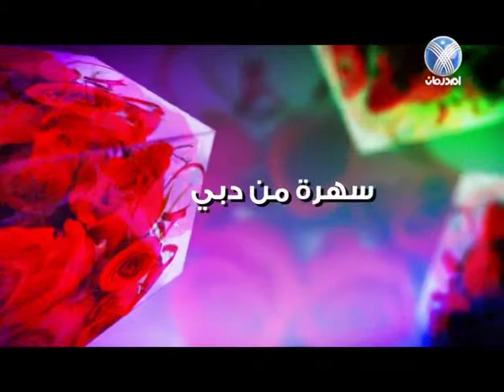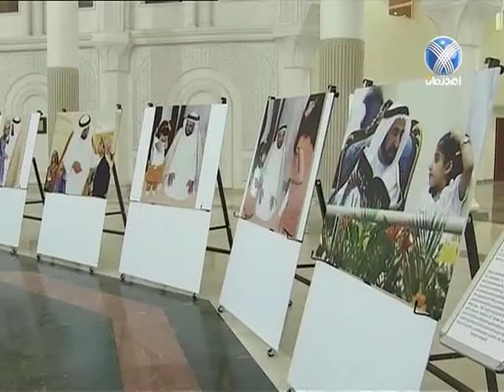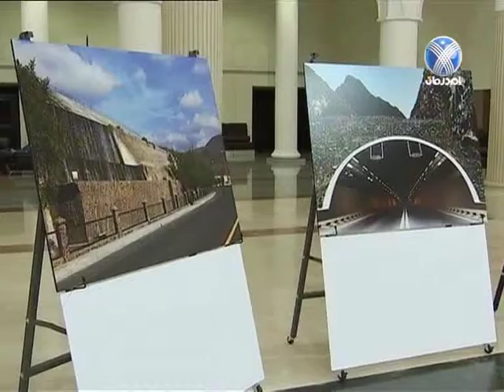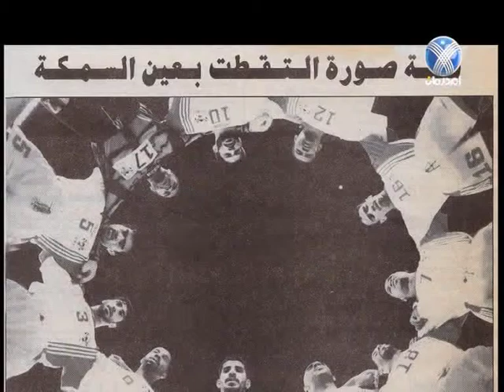سهرة من دبي - فنية